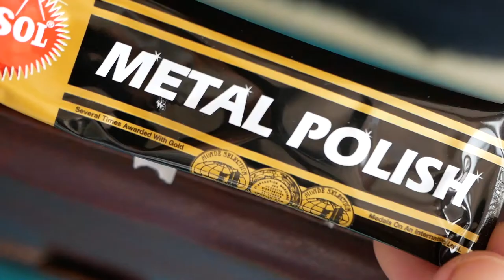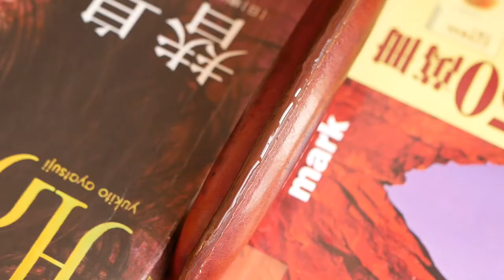Restoring A Vintage Leather Briefcase at Home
00:27 clean

01:43 polish the hardware

03:15 clean it again(with saddle soap)

07:10 apply edge paint

09:46 apply mink oil

11:37 polish